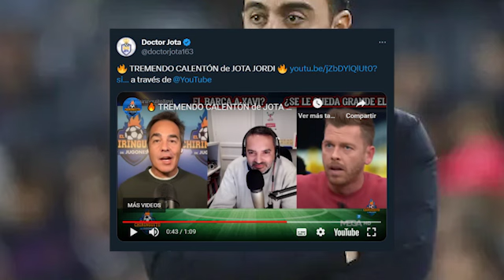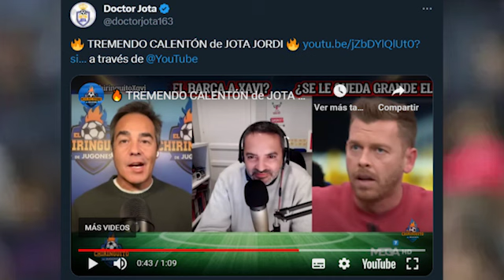Jotajordi EXPLOTA en El Chiringuito tras estas 4 verdades de la Xavineta